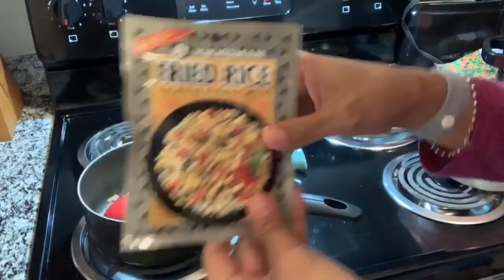Dia dos namorados só no Brasil - fiz arroz frito